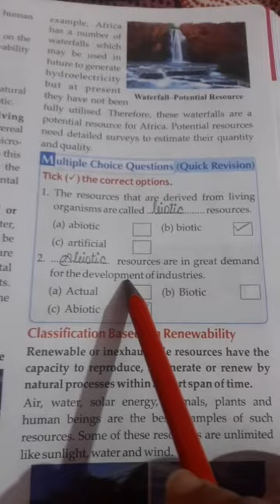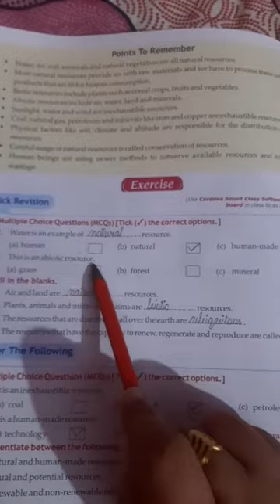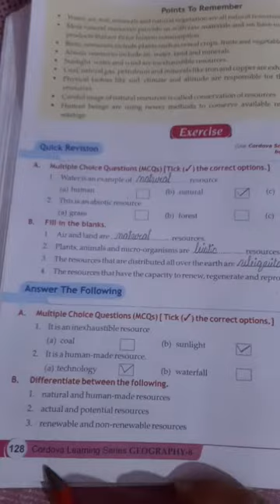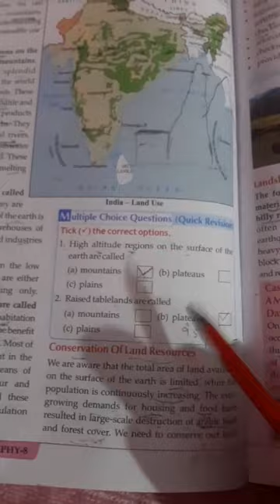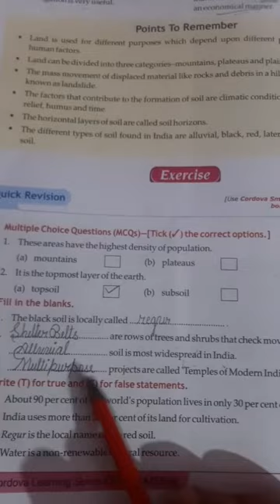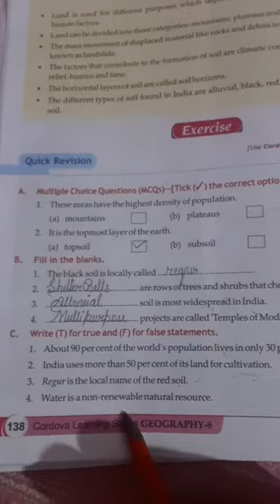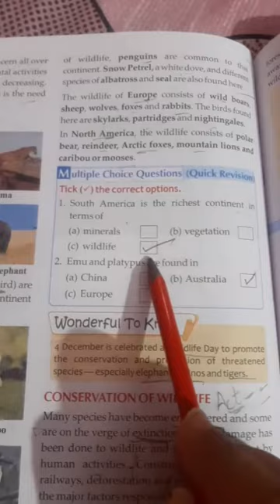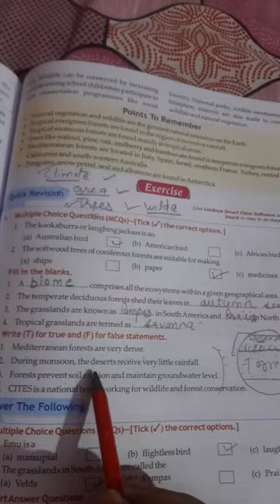Cordova social science Bookwork lesson 1,2 and 3 |Geography |8th class